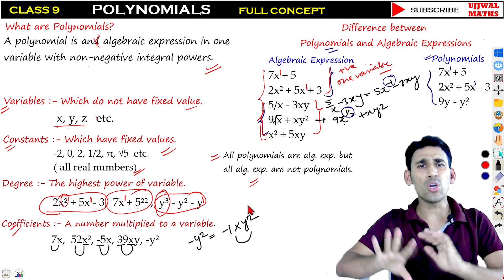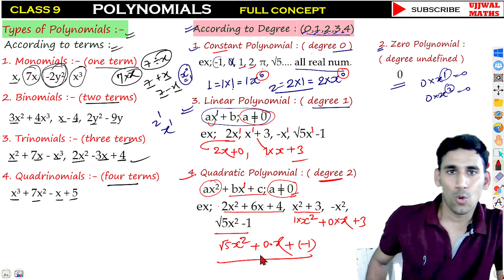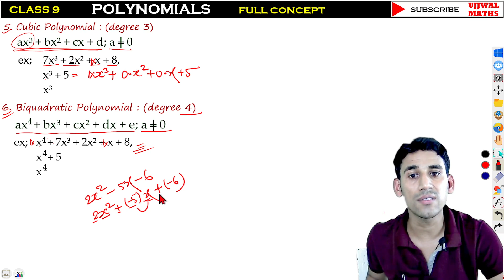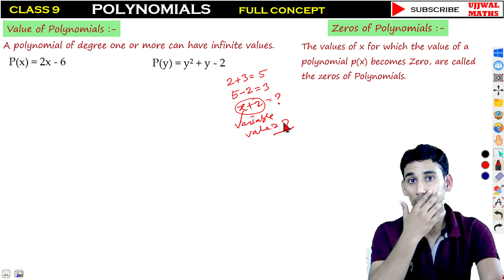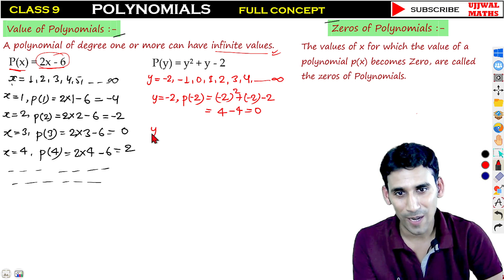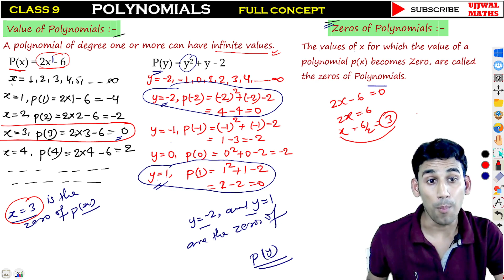Polynomials Class - 9 || Introduction | Full Chapter In One Video | Polynomials Class-9 all concepts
POLYNOMIALS   (RS AGGARWAL)  CHAPTER 2 ALL VIDEOS

Hello Students !!
        Welcome To "UJJWAL MATHS"
  ( A leading Platform For Learning Maths On YouTube )
  We are glad to say you that we have been helping students of India and Abroad to learn best concepts of Maths for free.
This is a dedicated channel specially made to help students learn World Class And Scientific Concepts Of Maths.
Visit Our PlayList section to watch all videos of all Chapters

–  With Best Regars 💕💕
        Team 💐 UJJWAL MATHS 💐